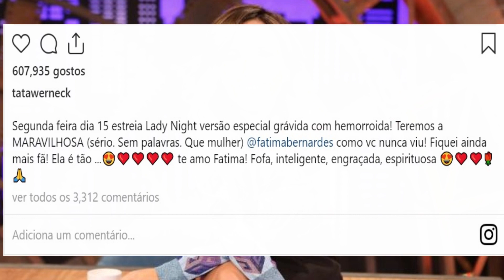Fatima Bernardes Surge Aos BEIJOS COM FAMOSA APRESENTADORA e choca Fãs...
✔ OBRIGADA PELO ACESSO

Porque para Deus nada é impossível! Lucas 1:37